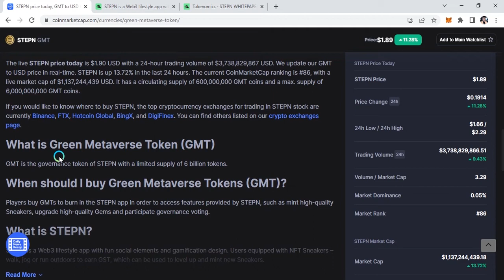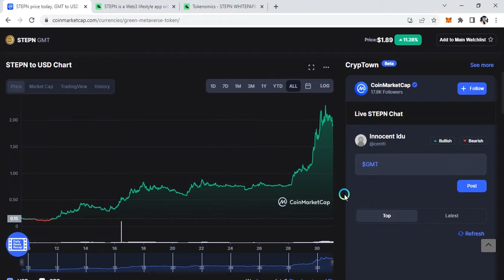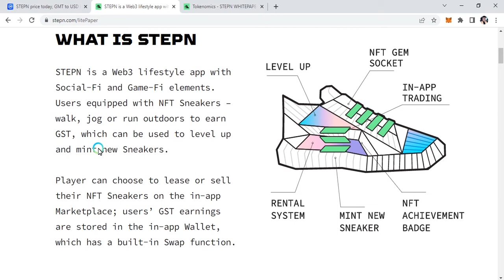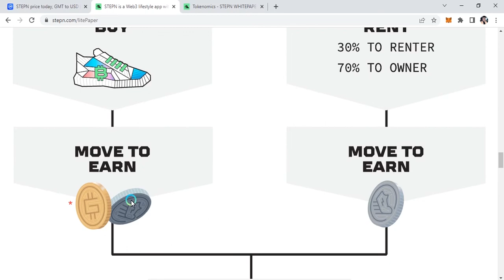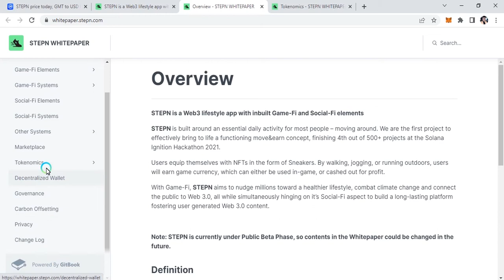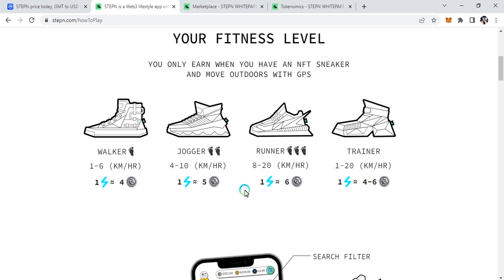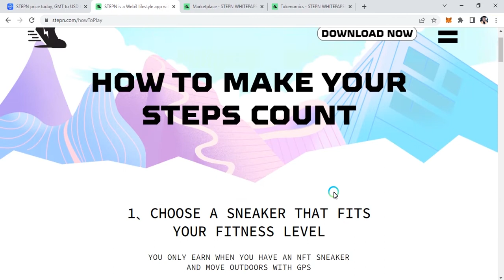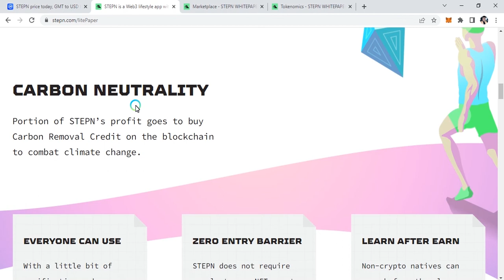Step'N (GMT) Coin review | The next AXS?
Step'N (GMT) is a game-Fi and Socio-Fi token linked to physical fitness and has seen a massive movement in the market since its launching.

In this video we break down what makes this token valuable and the potential it possesses.

New to Cryptocurrency?

Sign up on these exchanges using our links and get discounts when you trade.